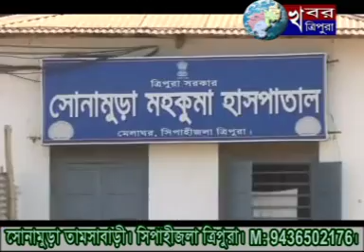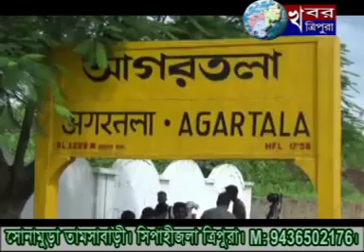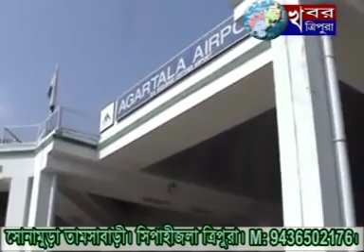KHABAR TRIPURA NEWS 17th Feb 2018